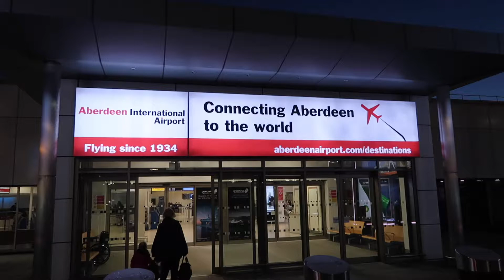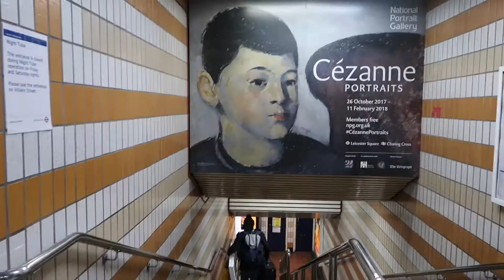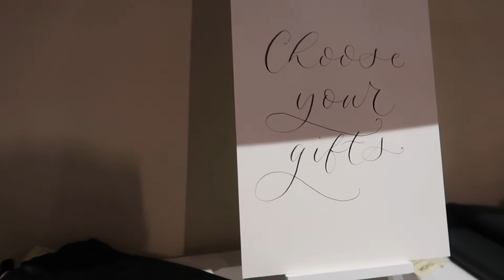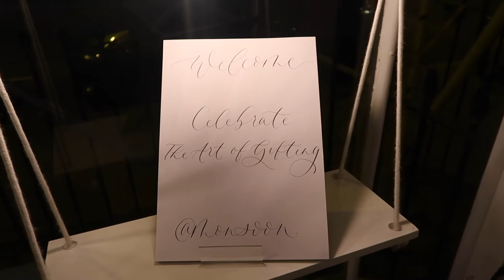VLOG #2 || A DAY IN LONDON A NIGHT WITH MONSOON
Hi My lovelies! Im so sorry I'm late with my upload this week. I have been commuting but I'm here now so none of that matters. Today I have another Vlog for you showing you what I've been up to lately. The festive Season is just around the corner so I went to London courtesy of Monsoon to learn a thing or 2 about gifting the right way : )

 I hope you enjoy... MUAH!

OUTFIT DETAILS;